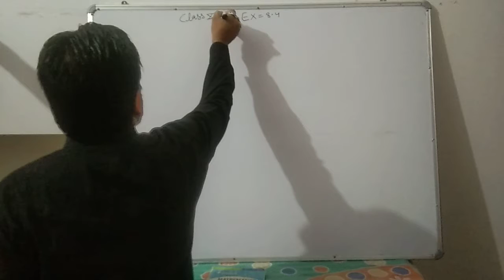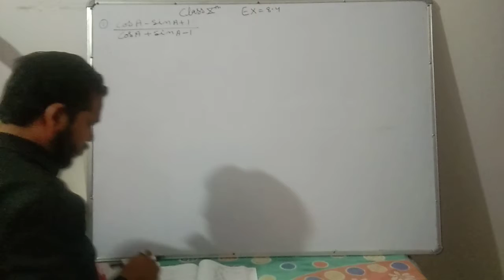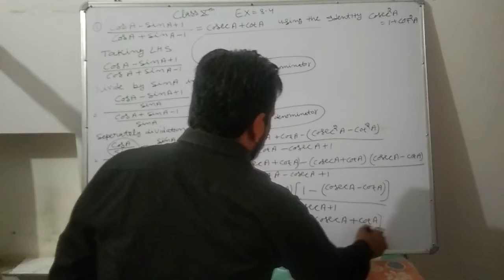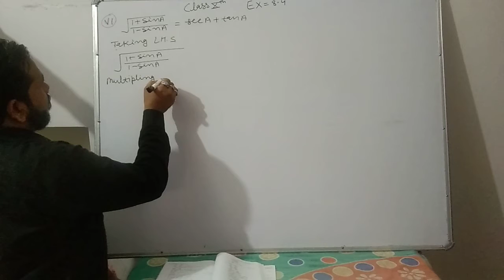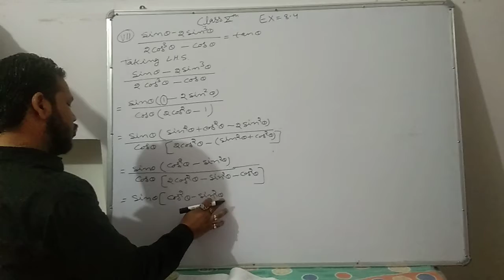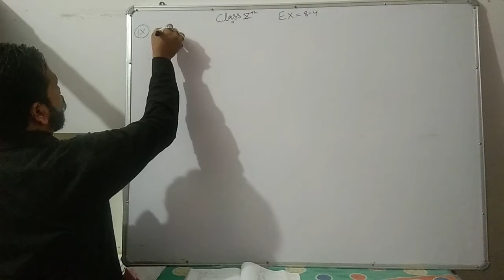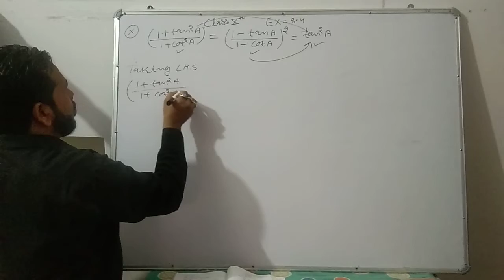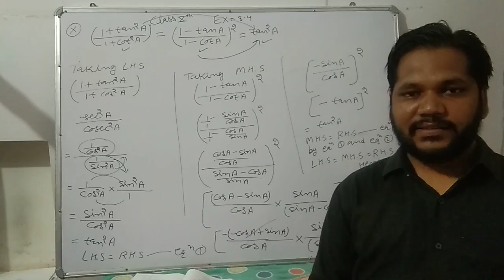Class 10th Sub Maths Ex 8 4 Part 09 by Sunil Sharma Sir